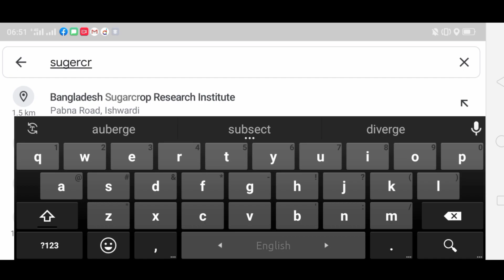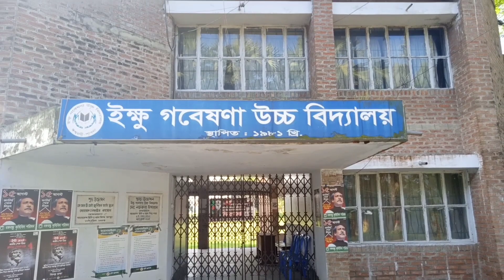Ishwardi City | Ishwardi Sugercan School | Sugercrop Research Institute | Only one in Ishwardi city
🙋‍♂️আমাকে পাবেন,

 • আমাদের Village Tour || রস চুরি || Family Vlog

 • ফেসবুকে আমার ইনকা...
👉পেজে ভিডিও আপলোড করবেন যেভাবেঃ

 • ফেসবুক পেজে ভিডিও...
👉ফেসবুক মনিটাইজেশন করবেন কিভাবেঃ

 • ফেসবুক মনিটাইজেশন...
👉ফেসবুকে বেশি ভিউ পাবার সহজ উপায়ঃ

 • ফেসবুকে বেশি ভিউ ...
👉ফেসবুক টিপসঃ

 • Facebook Tips

Yeaman Vlog